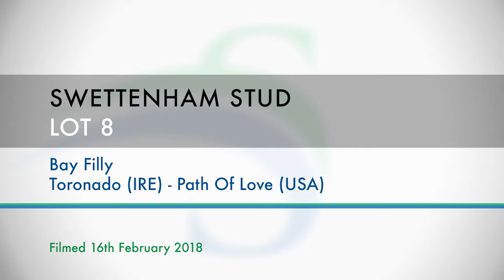Swettenham MPYS 2018 Lot 8